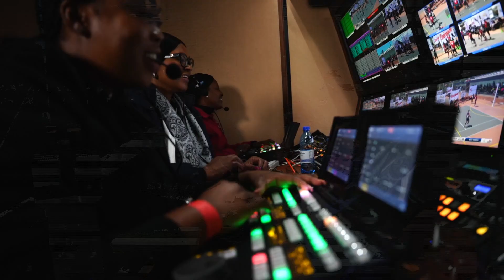SuperSport & World Netball - Breaking Boundaries Episode 15: What it means to be part of the crew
The Host Broadcaster for the Netball World Cup 2023, SuperSport, used an all female crew to broadcast the event. This was the first time globally that an all-female crew had been assembled for a Netball World Cup broadcast. This 20 episode series will shine a light on the crew involved and the roles they played. Join us as we break boundaries...